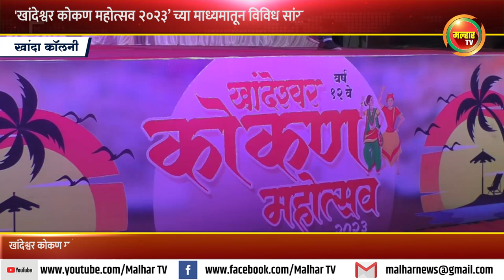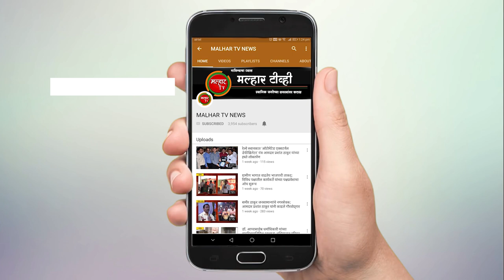'खांदेश्वर कोकण महोत्सव २०२३’ च्या माध्यमातून विविध सांस्कृतीक कार्यक्रमांची मेजवानी